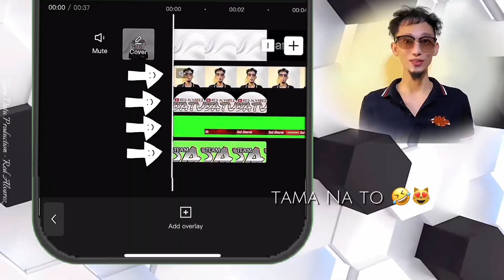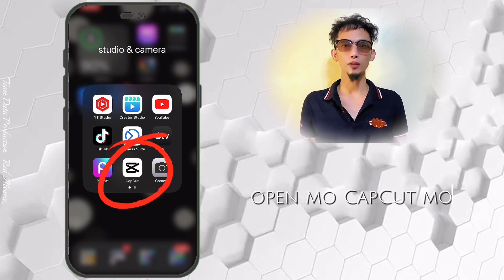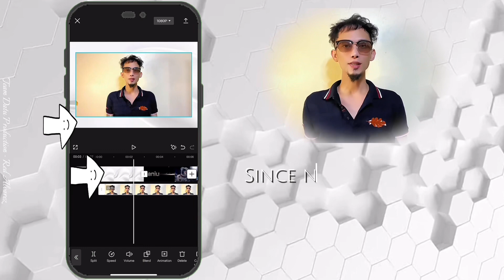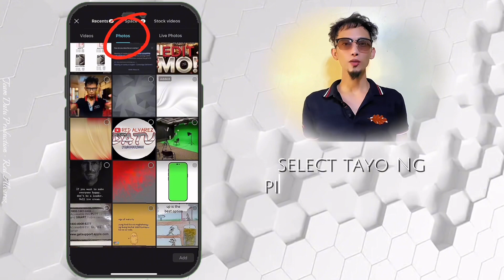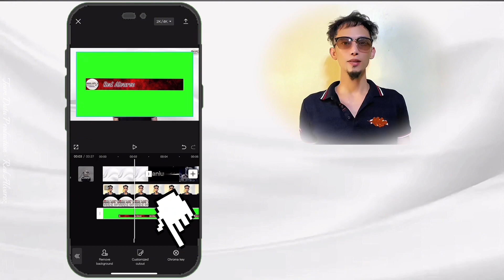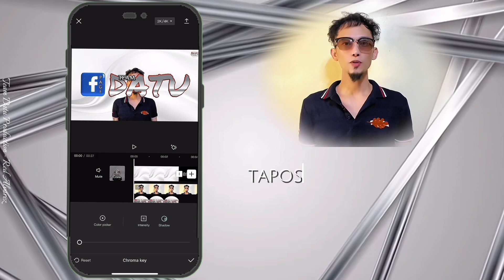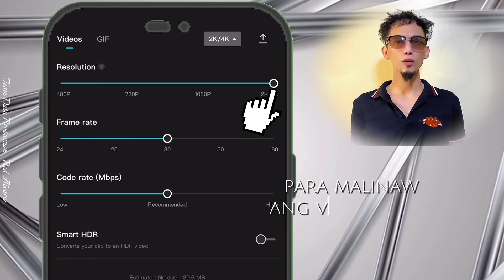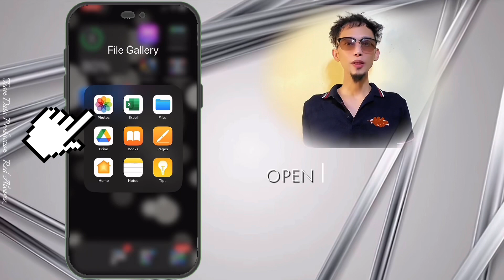How to overlay like a pro | 4 layers overlay | editing for beginners